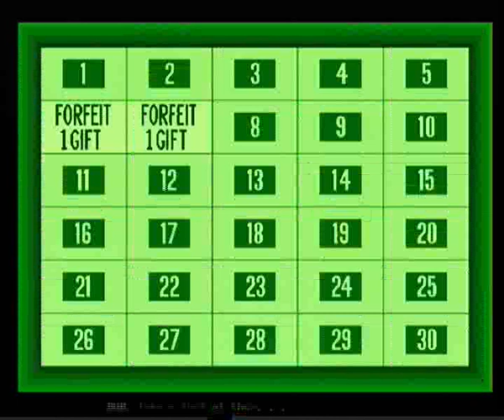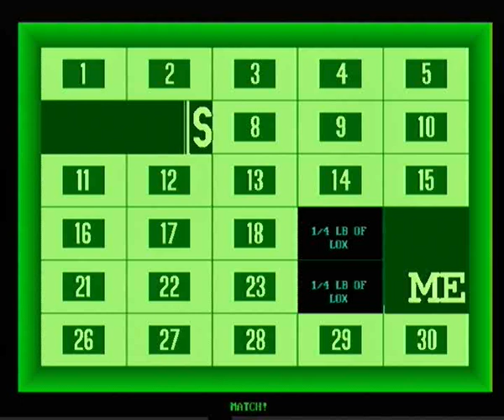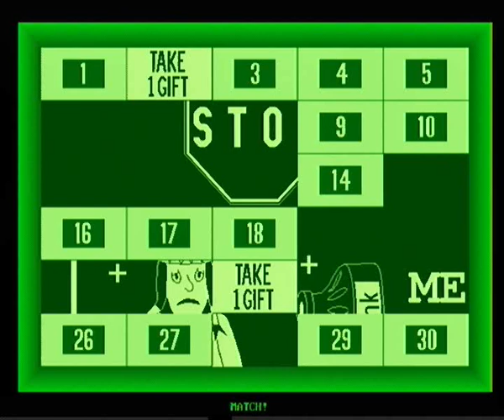My Concentration PC Game #206